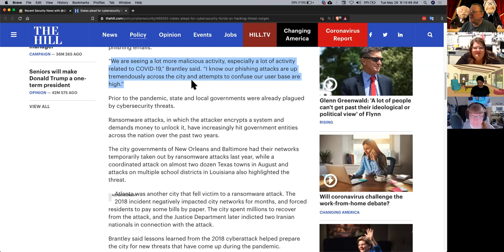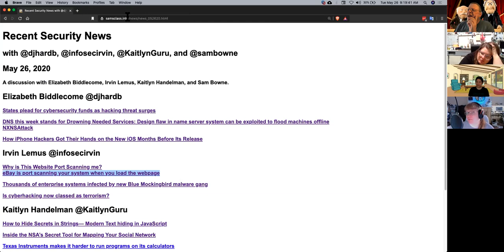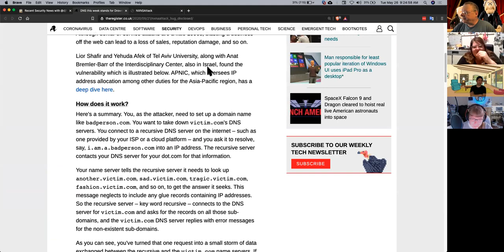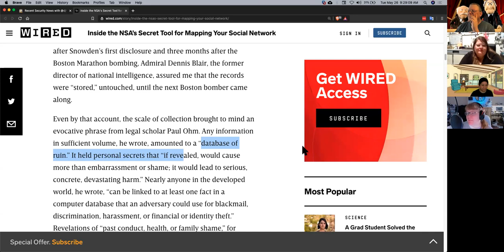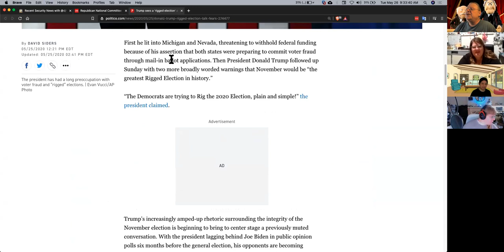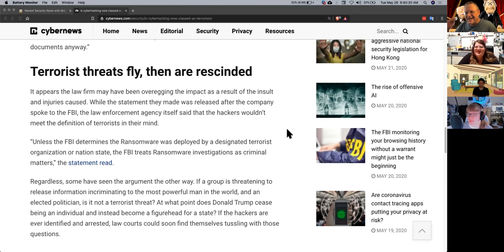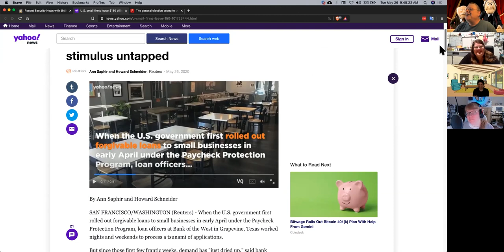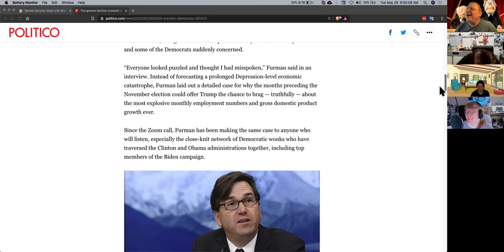Security News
A discussion with Elizabeth Biddlecome, Irvin Lemus, Kaitlyn Handelman, and Sam Bowne.